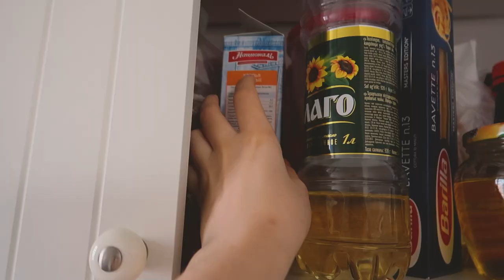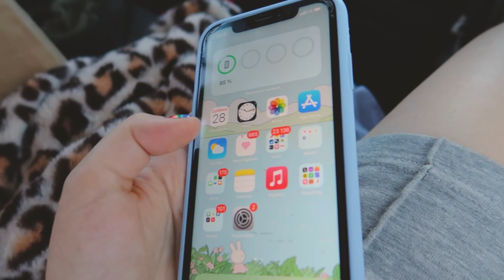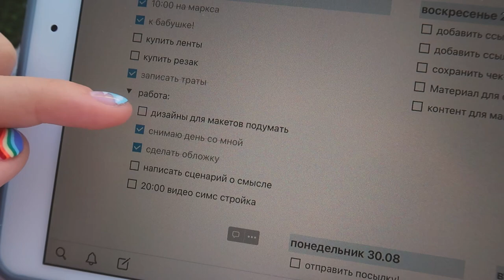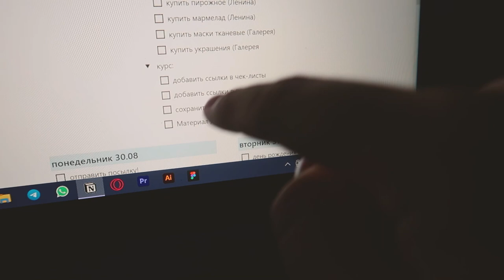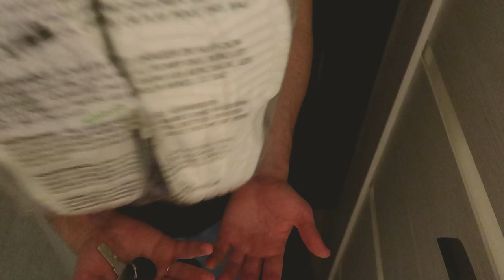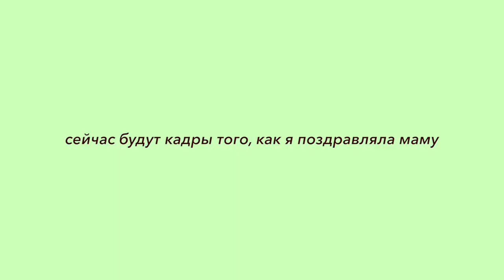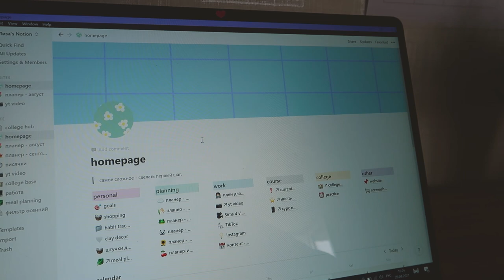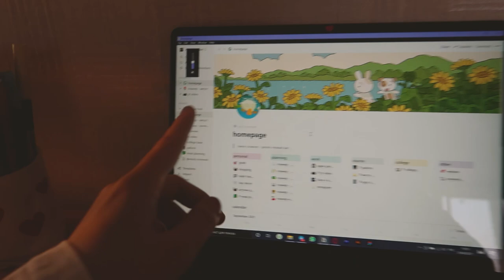продуктивные выходные | как я создаю контент для магазина? | productive day with me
Всем привет! Меня зовут Лиза 👼🏼💫
В этом видео вы проведете выходные со мной, а также чуть глубже познакомитесь с моей семьей.

⚡️ часто задаваемые вопросы:
- где живешь? Новосибирск
- на что снимаешь? Canon G7X Marl II

хо
Ваша Лиза💛